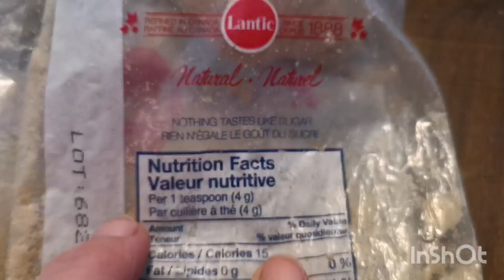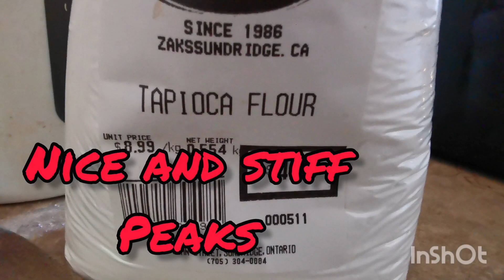Making something with eggs and milk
I'm making lots with milk and eggs let's see what we can make today
Butter, chocolate, cookie, pudding, whip cream and clarified butter.